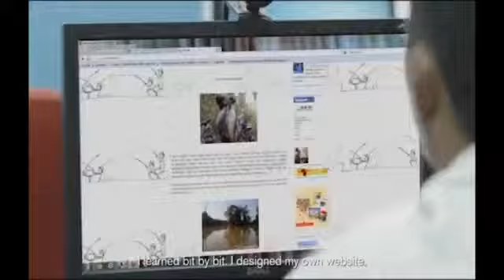Renjer Sungai - Segalanya Mungkin Dengan Jalur Lebar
Kisah mengenai Saiful di mana jalur lebar telah mengubah hidupnya dan menjadikan beliau seorang usahawan internet yang berjaya.